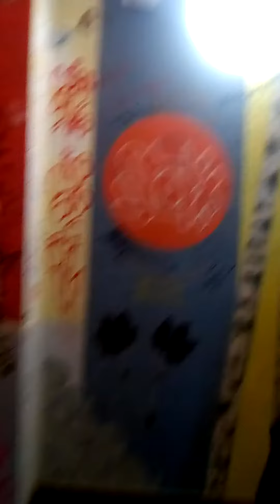Capítulo #5 de tantos en Berlín // Vieja Bruja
A finales de Septiembre de 2018, viajé a Alemania invitada por la Asociación Canarias en Berlín, para realizar un concierto en el "Fliegendes Theater" (Teatro Volador)  donde casualmente yo anunciaba y planeaba un "con-cierto vuelo". La magia no se quedó solo en esa anécdota y llena de inspiraciones, ganas y gente nueva,  viví muchos momentos creativos  absolutamente enriquecedores! varios de ellos fueron recogidos con la más que limitada cámara de mi móvil... pero la intención de compartir es lo que cuenta!!! así que los iré compartiendo poco a poco, cual capitulitos ;) de una gran serie!! esa que  para mí terminó ayer y para quien guste empieza en estos capítulos!.